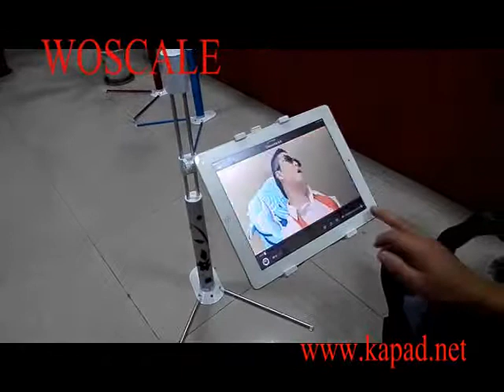woscale ipad4 ipad5 ipad mini stand iphone5 GALAXY S4 GALAXY Note10.1 Kindle Fire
This worlds fist Bluetooth Stereo Speaker Floor Stand for iPad1 ipad2 ipad3 ipad4 ipad5 and mini  GALAXY S4 GALAXY Note10.1 Kindle Fire
and Universal Bluetooth Stereo Speaker Floor ipad Stand holder  for tablet iphone
you can enjoy with your ipad 1,2,3,4 no matter where you are, in the sitting room or the bedroom, no matter you are sitting or lieing. NEWkp-918 ipad holder gives you the best height and view angle.

1.This stand is easy to operate, the direction of the iPad and the height of the stand can be adjusted by your personal favor and needs.
2.Package box can be made in small volume due to the design: Help dealers to save the shipping costs.
3.The world`s first Bluetooth-enabled Speaker Floor Stand for tablet pc
4.The tablet pc can rotation up and down 360°，right and left 360°,horizontal 360°when mounted with this stand.
Bluetooth speaker (high quality) 3 color options: Blue ,Silver ,Red